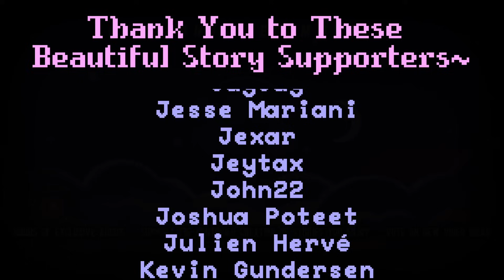Yandere Stalker Tricks You & Ties You up for Cuddles! 💀[ASMR RP] [F4A] [Rain Noises]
Right after a funeral for your loved one, a shy Necromancer girl knocks on your door with an offer that's too good to refuse! And she knows so much about you... But her magic is strange. Why does she have to tie you up to speak with the dead? What is that knife for? Is she a yandere?

"L-let you go? No way! First, give me a kiss. Maybe if it's a good kiss, I'll let you go..."I've had the idea of a grifter posing as a Necromancer for a while, but scamming people for money is boring~! It's more interesting to scam someone into cuddling you...~

XOXO
-Selude

︵‿︵‿୨♡୧‿︵‿︵

♥  CHAPTERS:
00:00 H-hi... I saw you at the funeral...
01:40 P-please..! I'll tell you the catch...
05:00 The ritual is ready!
06:50 Crawling into your lap..
09:43 Trying to escape!
11:10 Kiss me like your freedom depends on it..
12:06 I'm going to be your girlfriend, right!?

︵‿︵‿୨♡୧‿︵‿︵

♥  WHAT KIND OF ASMR RP IS THIS~? ANY WARNINGS FOR THE ROLEPLAY~?
Listener is tied up and then tries to free themselves unsuccessfully. They have a knife drawn on them and are coerced into a kiss. Taking advantage of the bereaved, con artistry, death mentioned with no specifics given on who died or what they relationship was to you. Listeners willingness is implied but a touch ambiguous~

︵‿︵‿୨♡୧‿︵‿︵

♥  WAIT, WHAT DO THE ACRONYMS MEAN~?
This story is an F4A ASMR RP. F4A meaning the audio has a female speaker for all listeners. The ASMR is a softly spoken romance story with background ambiance, set in a fantasy world~! Some of the dialogue is binaural, or ear to ear. And the RP is roleplay~! Because of the voice acting choices, this is an anime RP as well. Thank you for listening, I hope this story I wrote for you works as a great sleep aid~!

♥  WHAT IS A YANDERE~?
Yandere is a character archetype popular in anime (and ASMR roleplay!) and is usually female. They are characterized by being sweet but brutal, and obsessive when it comes to their love interest. They can resort to violence or kidnapping too! This Yandere has been stalking you and wants to be yours very badly!

♥  IS THIS ASMR~?
That's up to you~! I am personally triggered by softly spoken, imitate dialogue in an audio. (Bonus if it's an audio RP~!) There are whispers and ear to ear (binaural) dialogue. The story is very softly spoken, and I hope it gives you some nice ASMR tingles. And if it doesn't, I hope it helps you relax and fall asleep~

 ︵‿︵‿୨♡୧‿︵‿︵

︵‿︵‿୨♡୧‿︵‿︵

♥  CREDIT AND THANKS:
Akeno Arata who was commissioned to create the beautiful art in the thumbnail for this video~! Thank you~!

Thanks to my beautiful Patrons who support me~!

Thank you to Tabletop Audio, for providing amazing background ambiance and music for my RPs~

︵‿︵‿୨♡୧‿︵‿︵
♥  LEGAL STUFF:

My recording and script in this video are copyright under the Canadian Copyright Act, R.S.C., 1985, c. C-42 Copyright, in relation to a work, means the sole right to produce or reproduce the work or any substantial part thereof in any material form whatever and includes the sole right to produce, reproduce, perform or publish any translation of the work.If you are the copyright holder of a piece of media in this video that you did not authorize third party vendors to sell for commercial use, please contact me at seludeasmr [at] gmail [dot] com with proof of copyright.